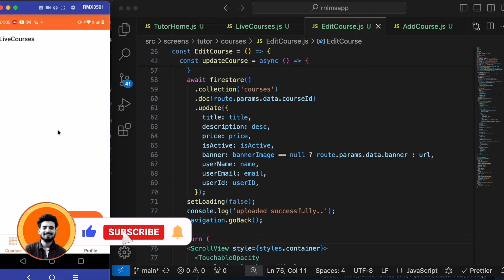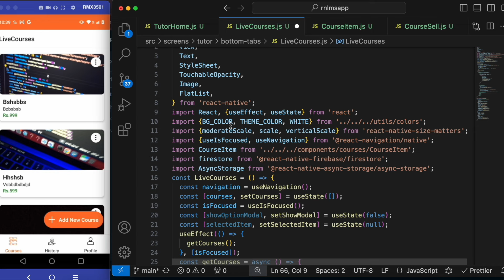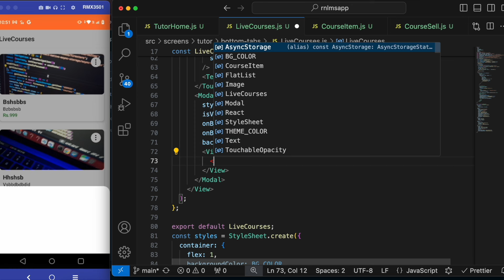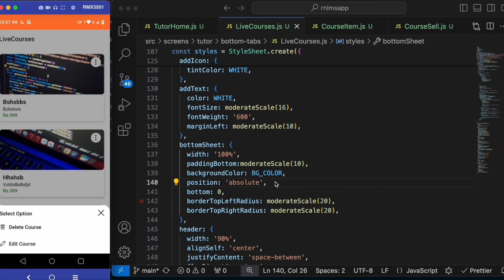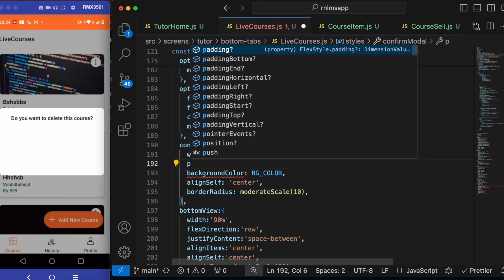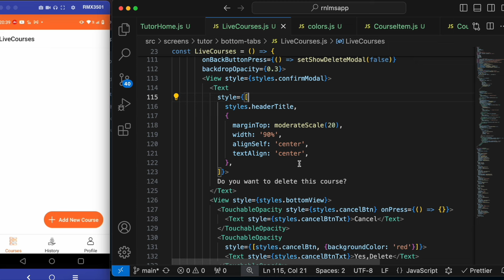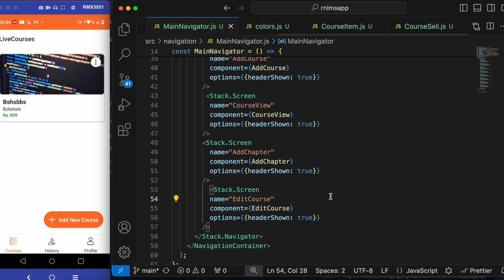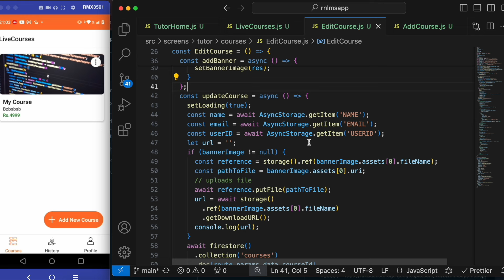Course Edit & Delete - React Native LMS App | Engineer Codewala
Hello guys , we are going to build LMS app with react native & firebase .So in this videos we will add options for delete and edit course. watch full video and do like and subscribe.